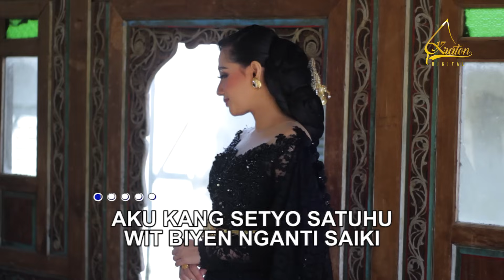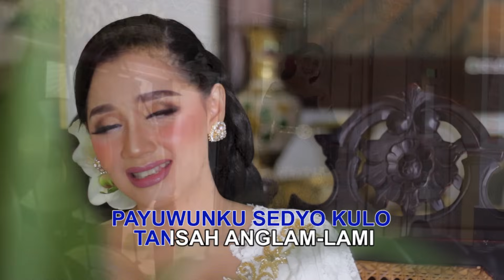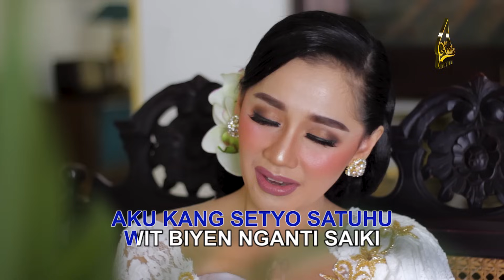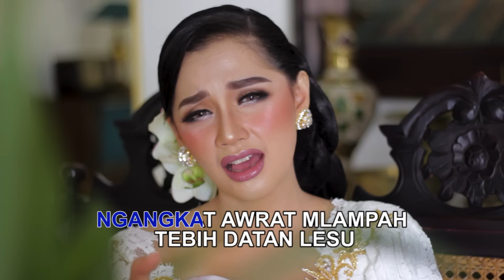Yanik Megawati - Setyo Tuhu (Official Music Video)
Title                      : Setyo Tuhu
Artist                    : Yanik Megawati
Songwritter         : Ki Narto Sabdo
Arranger               : Samiremen
Album                   : Langgam Campursari
Produksi               : Kraton Digital